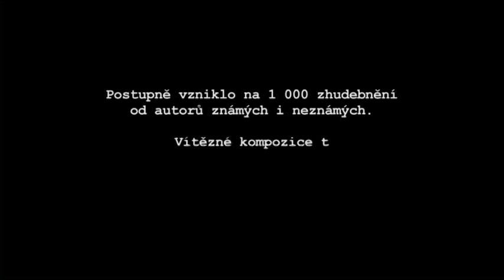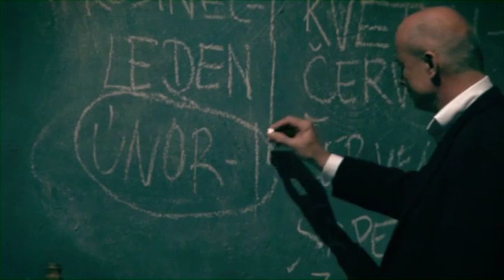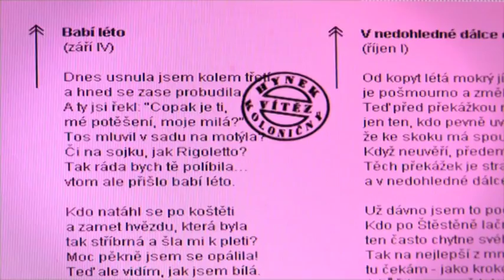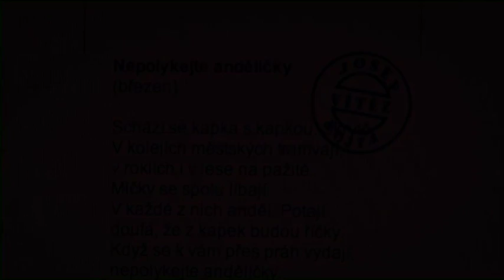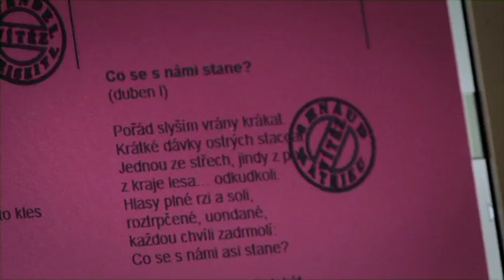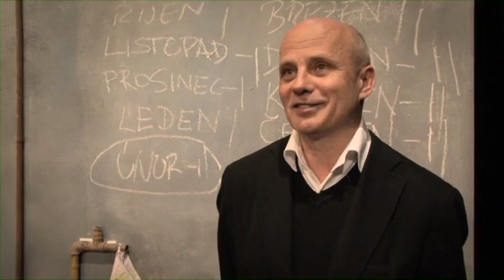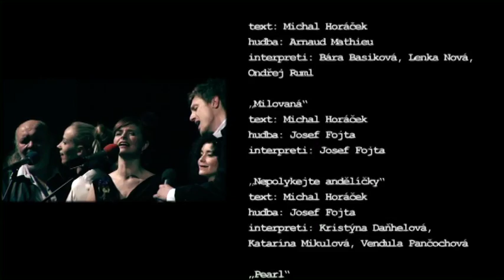Český kalendář - dokument Hanky Třeštíkové o vzniku alba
Režisérka Hanka Třeštíková natočila dokument o Českém kalendáři, respektive o 3 z mnoha autorů, kteří zhudebnili Villonské balady Michala Horáčka. Album najdete zde: